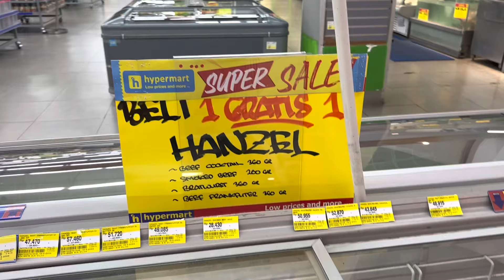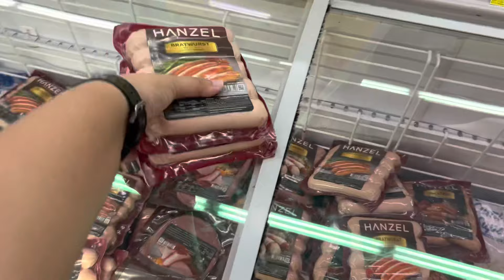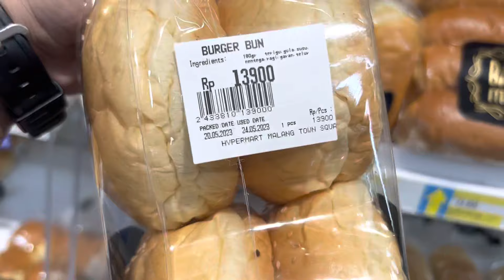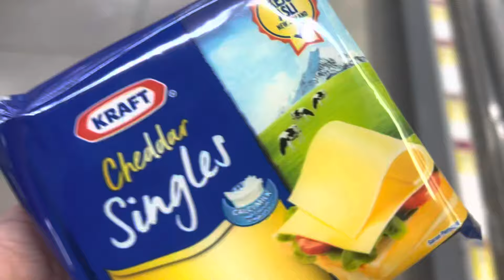Grocery shopping for my birthday 🎂🥳 | Adel’s daily vlog